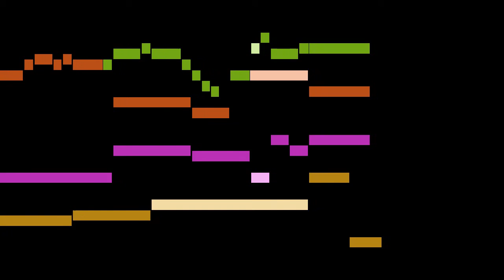Boyvin - 4. Recit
An animated score of "4. Recit", from Livre d'orgue I, Ton 6, by Boyvin.